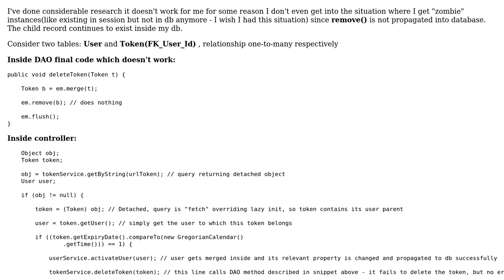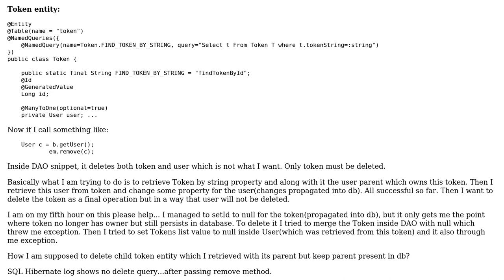Can't remove child in JPA using remove() method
With thanks & praise to God, and with thanks to the many people who have made this project possible! You are responsible for your own actions.